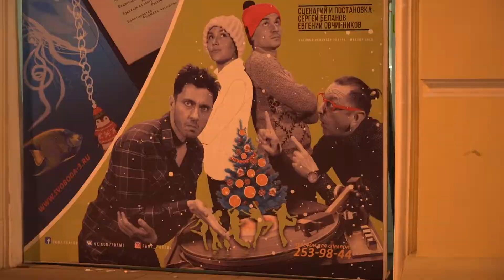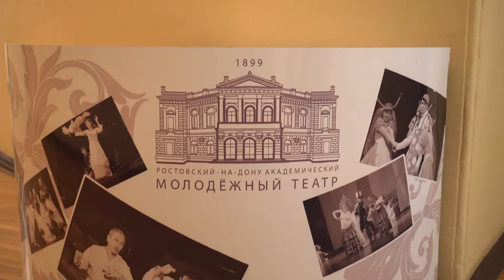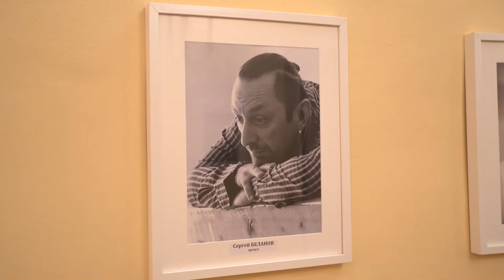Диалоги о культуре 24.12.2021 - ТЮЗ. Новый год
Михаил Заец: “Для меня счастье – в мелочах”.

Как Молодежный театр поздравляет зрителей с Новым годом и как празднуют его сам. Говорим с директором РАМТ Кариной Сердюченко и главным режиссером Михаилом Заецем.